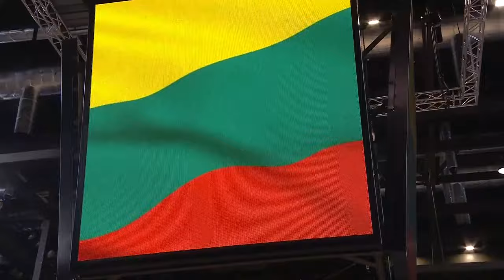FINAL: Lithuania v Slovenia | Full Game - FIBA Olympic Qualifying Tournament 2020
Watch the Final game between Lithuania and Slovenia from the FIBA Olympic Qualifying Tournament 2020